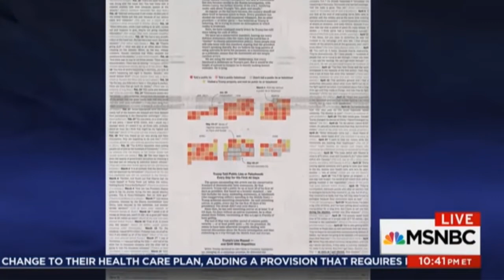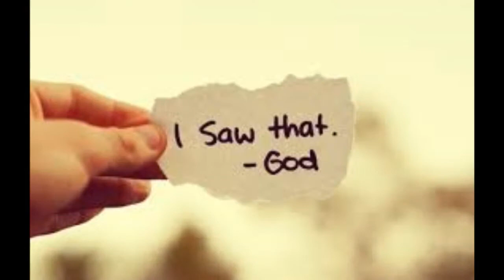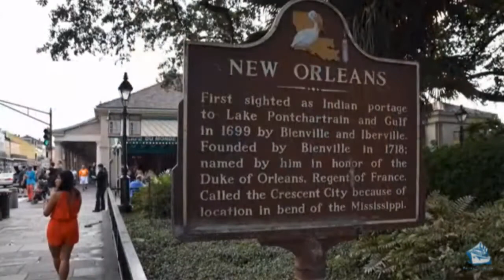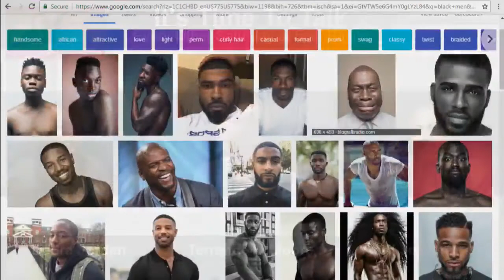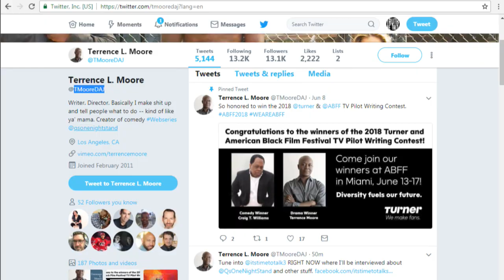Writer, Director and Producer - Terrence L. Moore on IT'S TIME TO TALK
We welcome back Writer, Director and Producer - Terrence L. Moore  - @tmooredaj! He’ll be joining us in the studio to talk about the projects he’s been worked on including his latest award-winning script, “Uptown” and of course his hilarious award-winning comedy web series “Q’s One Night Stands”. This is a show you don’t want to miss! Tune in for a great conversation.

Saturdays at 5pm PT/8pm ET on UBNradio.com Ch.1. Click the link at show time
or watch LIVE on our Facebook feed @itstimetotalkshow

*Music produced by Jarvis Essex*